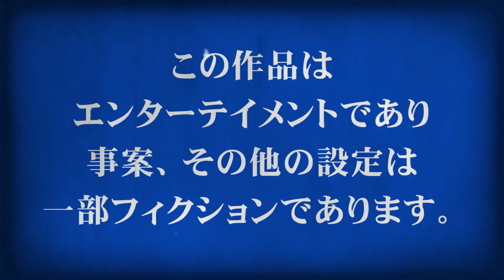グーチョキパーでどうなる？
このチャンネルは岡山県総社市出身・小学6年生の栢野紗奈がお送りするYouTubeエンターテイメントチャンネルです。
旧名・岡山キッズタレントsana

栢野紗奈(sana)タレントキャラクター出演チャンネル

【提供】
『イーグルオリーブオイル』

【撮影・編集】(有)カヤノ写真館

なお、誹謗中傷、侮辱に値するコメントはすべて保存しております。